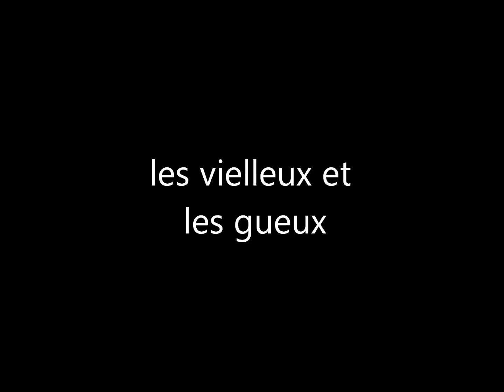vielle à roue hurdy gurdy : Les Fastes de la Grande et Ancienne Ménestrandise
d'après Couperin : les vielleux et les gueux